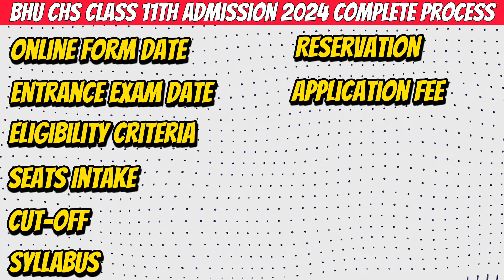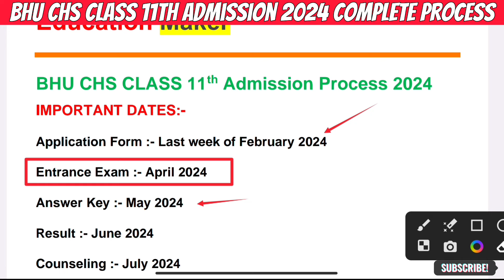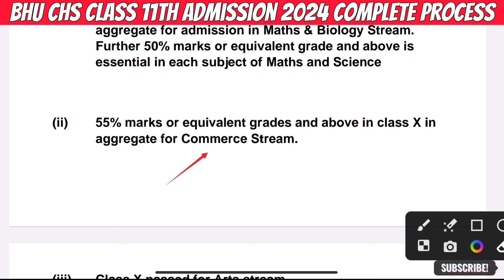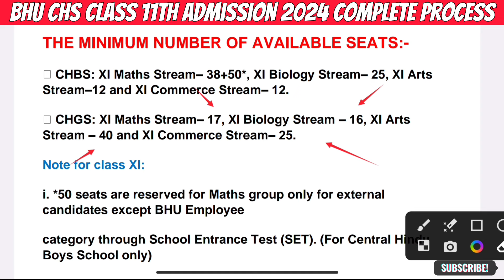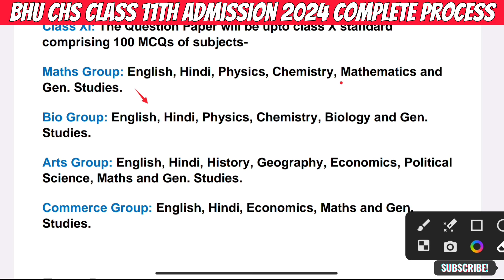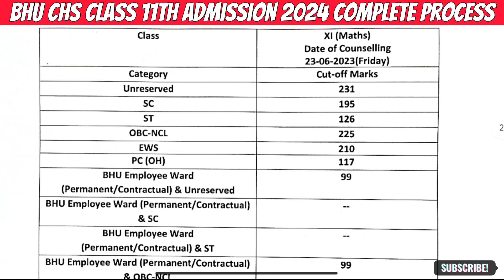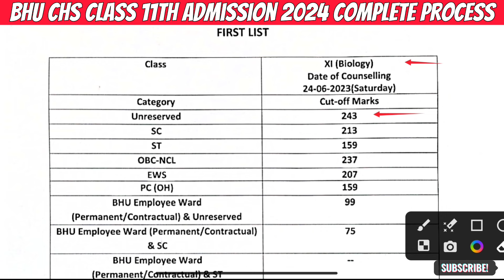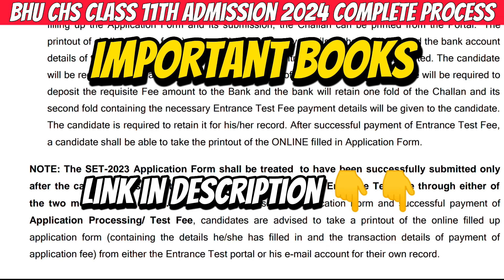BHU CHS Admission Process 2024 | Syllabus, Seats, Cutoff | CHS Class 11 Entrance Exam 2024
In this video we will discuss about bhu chs class 11th admission process 2024 in fully detail like
bhu chs entrance exam 2024 for class 11 syllabus
chs bhu class 11 admission 2024
bhu set admission process
chs set 2024 preparation
bhu chs entrance exam 2024 preparation

BHU CHS IMPORTANT BOOKS:-
CLASS 9 (English Medium)
CLASS 9 ( Hindi Medium)
CLASS 11 (English Medium)